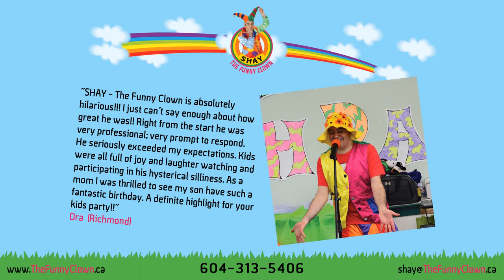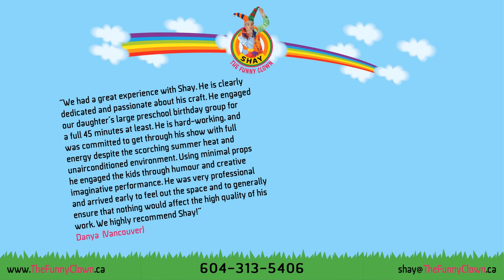SHAY The Funny Clown - Testimonials (Vancouver BC Area)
These are REAL testimonials, from REAL people, with REAL Facebook profiles, who took their time at home to express their positive feedback and joy on my Facebook page.